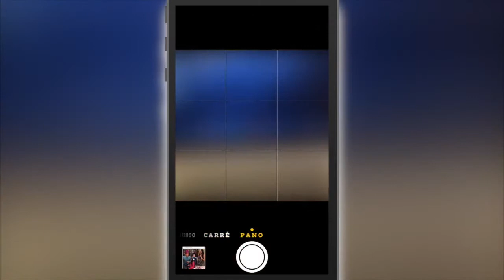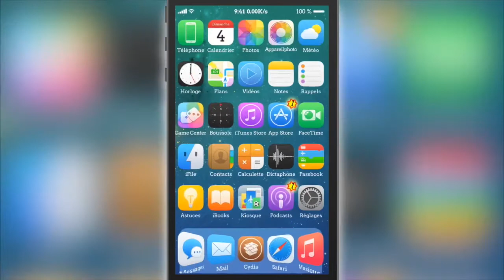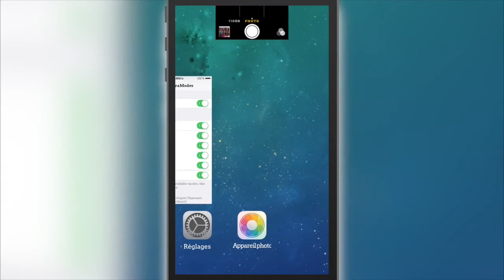Éditer les sections de l'appareil photo - CameraModes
Grâce à ce tweak vous pourrez enlever les parties de l'appareil photo que vous n'utiliserez probablement jamais !

Nom : CameraModes
Prix : Gratuit
Source : BigBoss